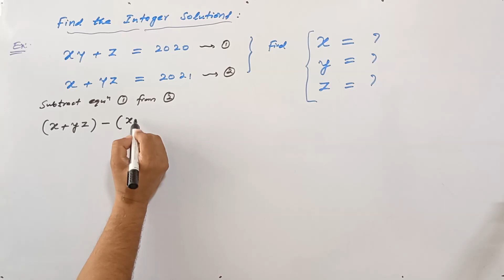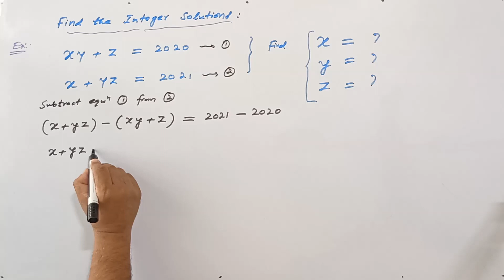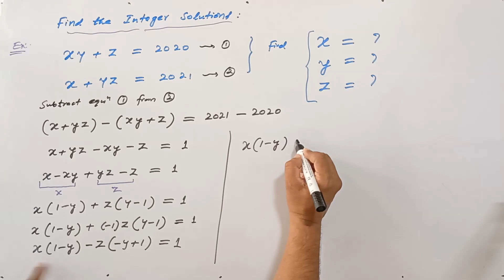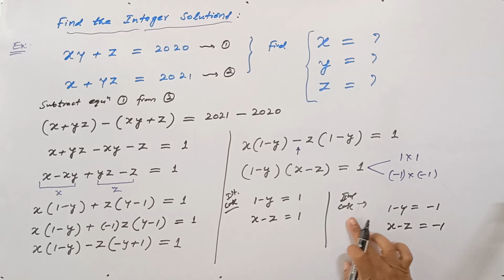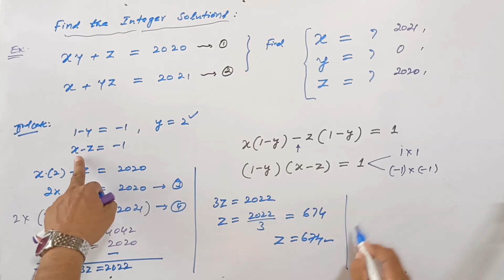Math Olympiad | A Nice Algebra Problem | Find all the Integers ?